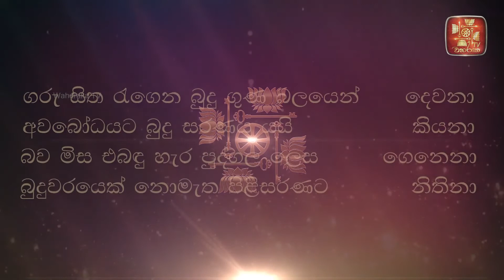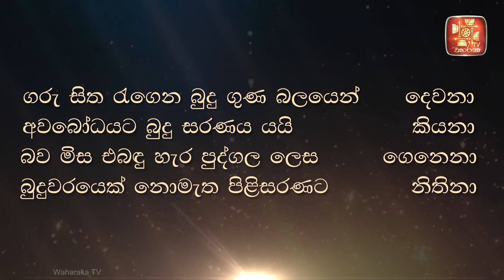නිවන් දැකීමට අවශ්‍ය දේ පමණක් සොයන්න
CD 90-47
වහරක TV සජීවී විකාශය  සෑම දිනකම අන්තර්ජාලය ඔස්සේ විකාශය කරනු ලබයි.